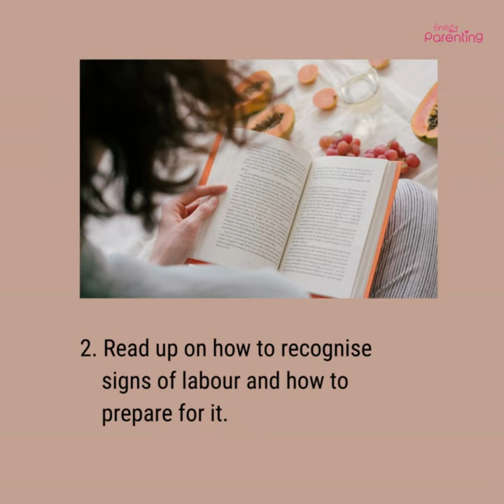What to Expect in 36 Weeks of Pregnancy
At 36 weeks into your pregnancy, you are in the final stretch of this incredible journey. Your baby is now about the size of a honeydew melon and weighs around 6 pounds. During this stage, you can expect your baby to be in the head-down position, preparing for birth. Your body may experience increased discomfort as your baby's movements become more noticeable and your uterus continues to expand. It's essential to stay in close contact with your healthcare provider and make the necessary preparations for the arrival of your little one.